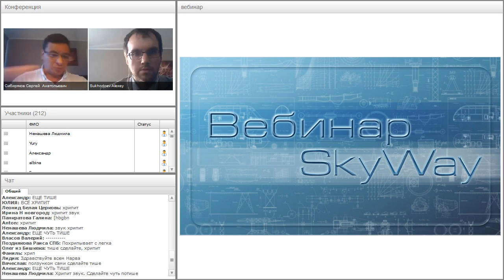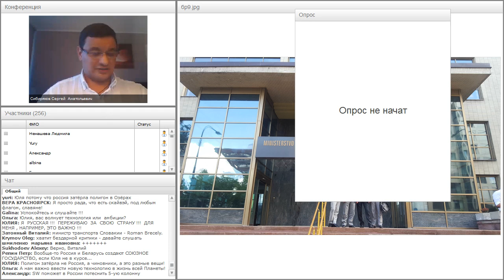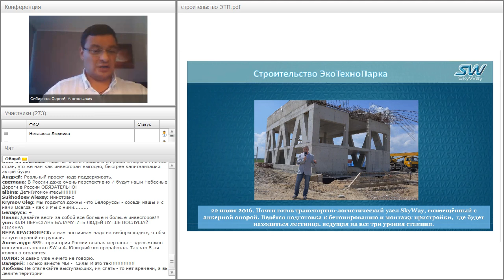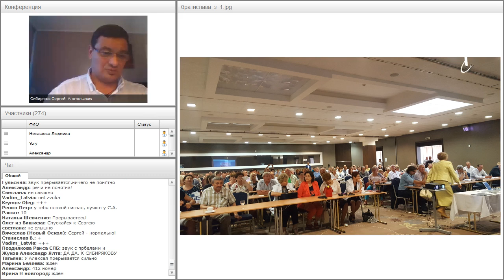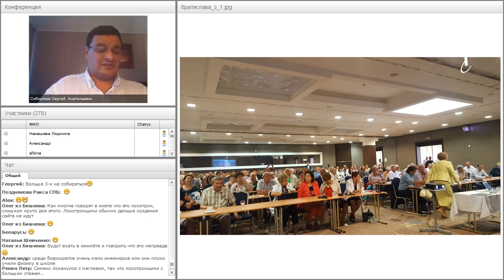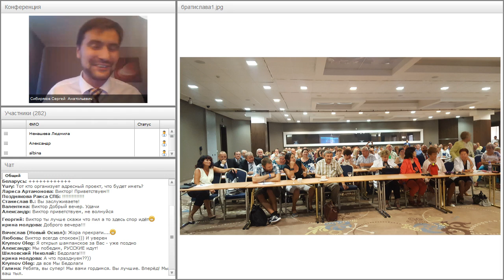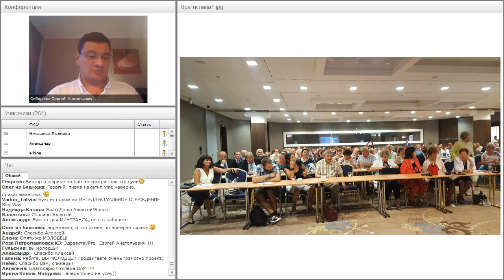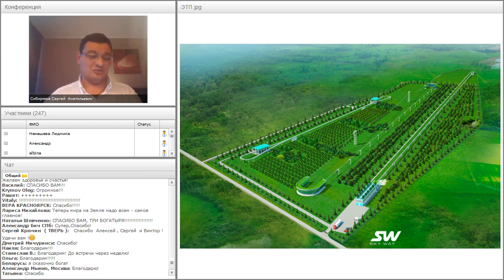Вебинар от 06.07.2016. Общий расширенный технико-экономический вебинар.